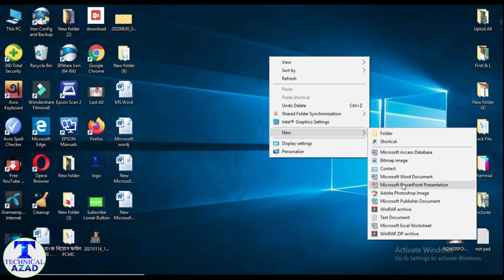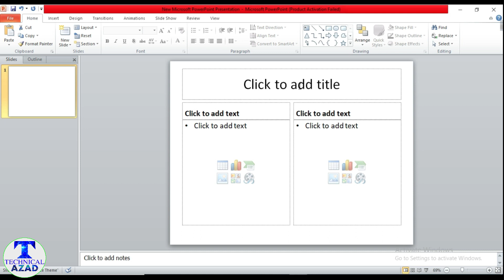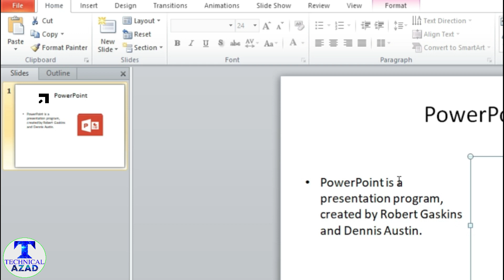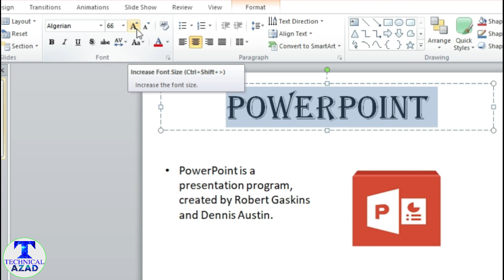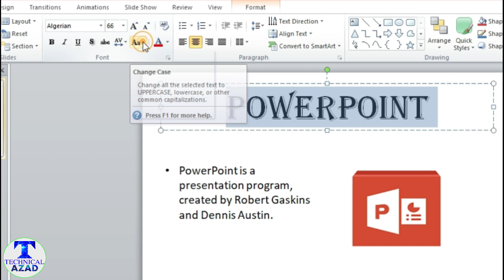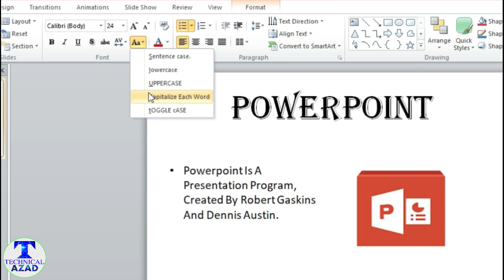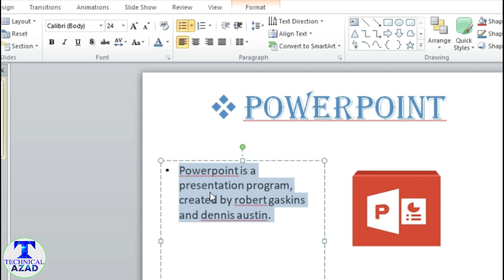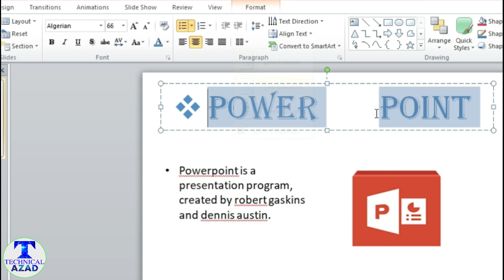PowerPoint Bangla Tutorial | Ms PowerPoint Bangla Tutorial, Part - 01, Microsoft PowerPoint Tutorial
Hello Everyone In this video we will learn : PowerPoint Bangla Tutorial | Ms PowerPoint Bangla Tutorial, Part - 01, Microsoft PowerPoint Tutorial